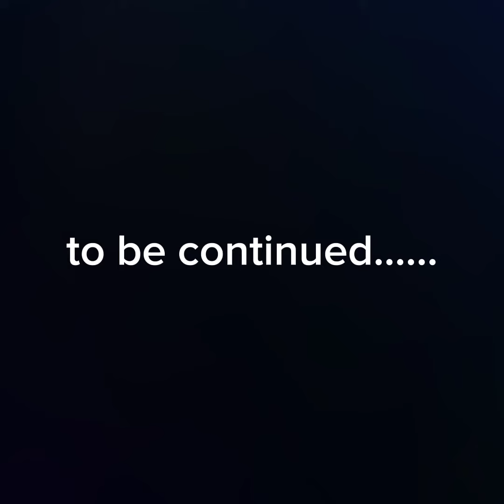tea lover|| part 1❣️🤞